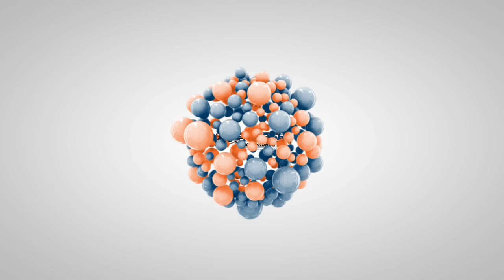Andy | 9 Year Old Mixed Breed | Off Leash Mixed Breed Training, Georgia